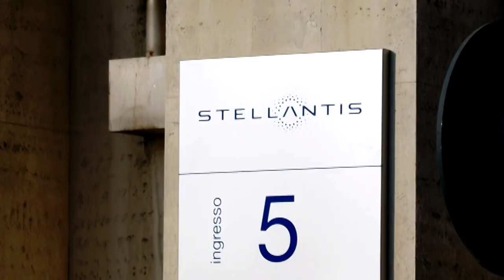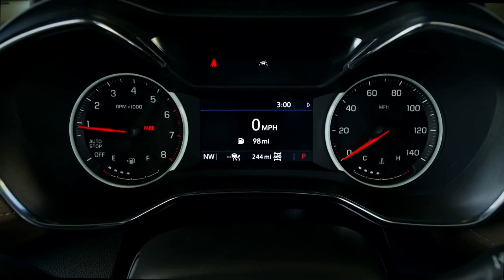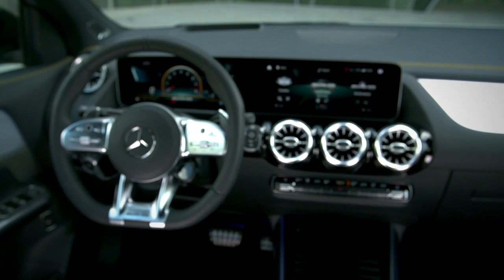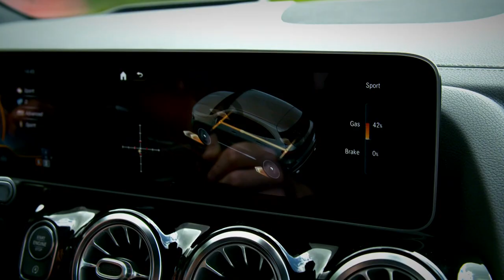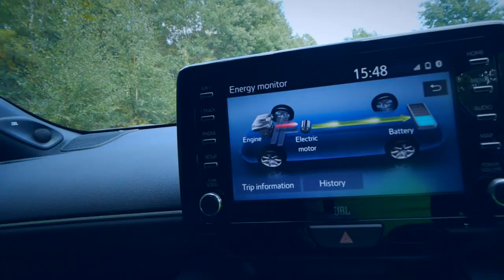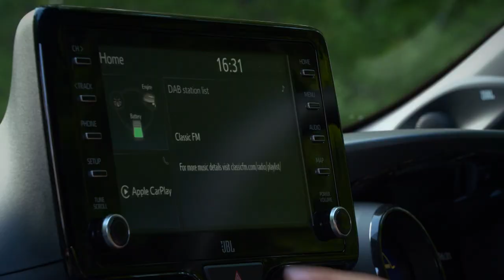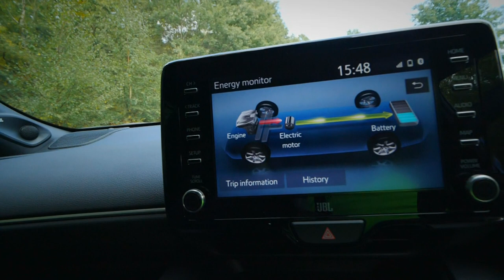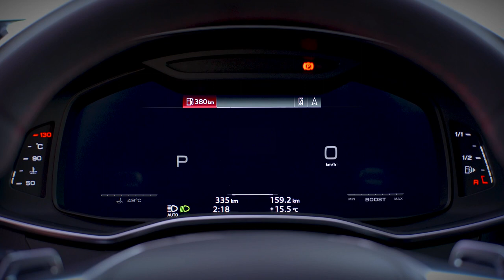🚗The Mercedes-AMG GLA plus MUCH MORE in Auto Mundial Ep5-21🚗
This week we’re taking a look at an all-new electric car from Dacia.
Audi’s latest supersaloon takes on the BMW M5, while we also have the new Chevrolet Trailblazer, as well as an AMG-tuned crossover from Mercedes.

Featured Cars
CHEVROLET TRAILBLAZER
MERCEDES-AMG GLA
TOYOTA YARIS
DACIA SPRING